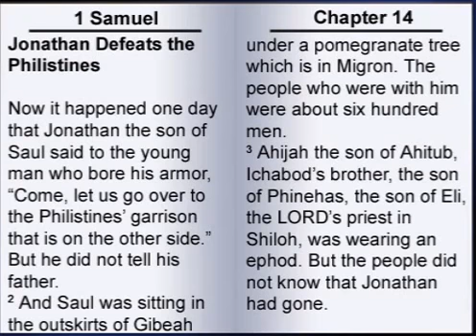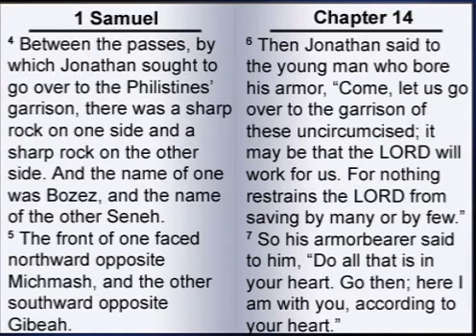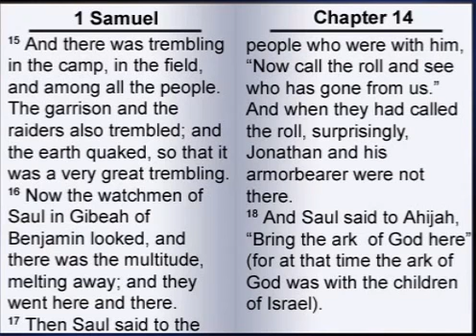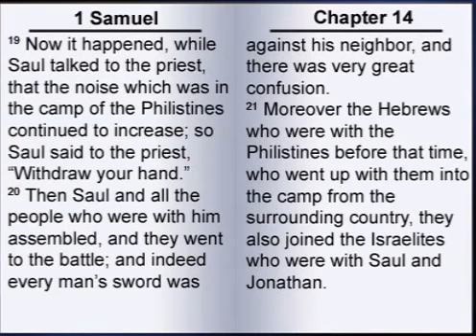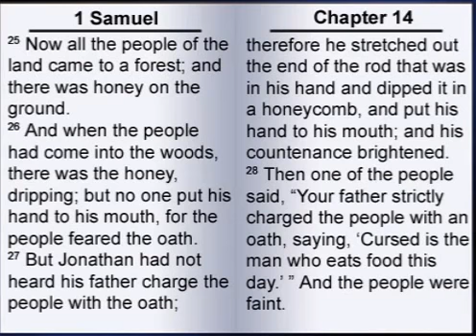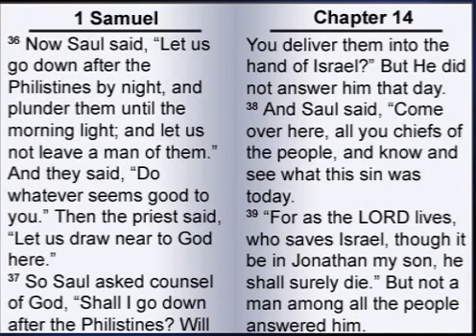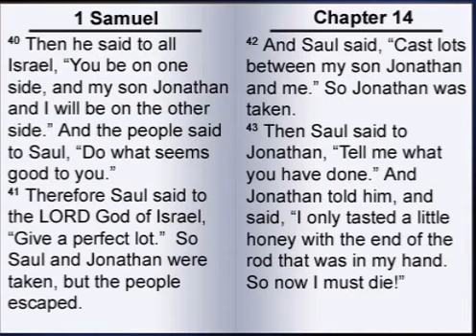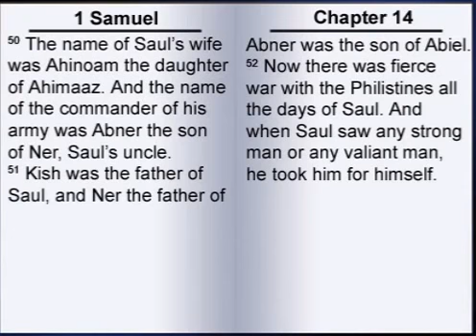The Book of First Samuel 14